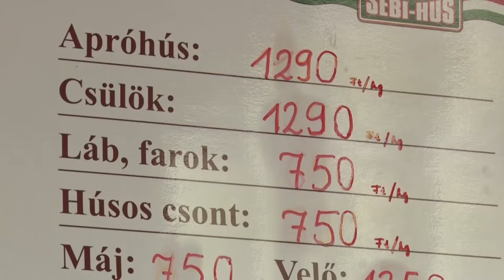20210506 hozam Husarak